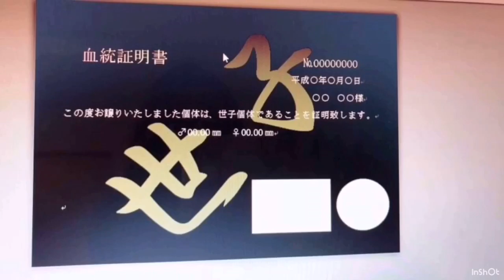【ファミリアしょう吉】遂に！ソラ子が産卵！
ソラ君スーパーブリーダーへの道 / NO.４

ファミリアしょう吉